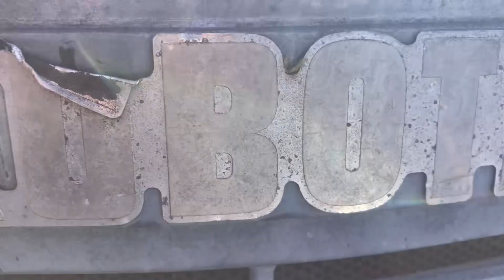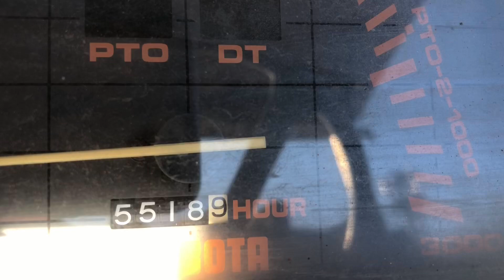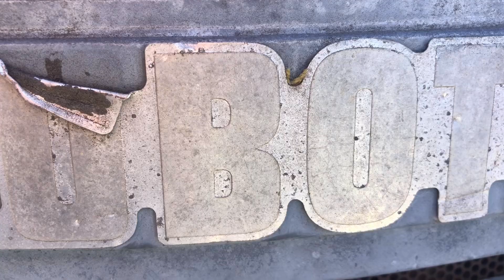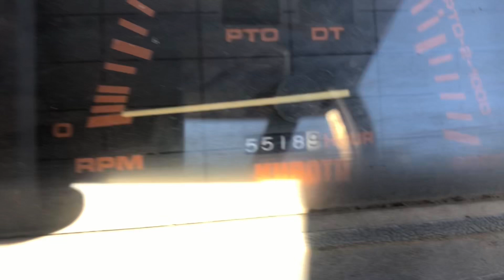Kubota Synchro shuttle - Tractor at Japan@maycaybainhat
📣Hàng Về Việt Nam 🇻🇳✌️🚜✌️
-Anh em Tham gia nhóm để xem hàng với nhau 🤟
-Gmail: Kinbyes0gmail.com